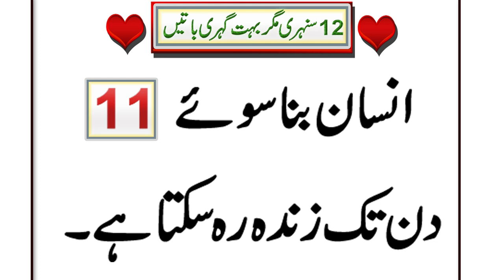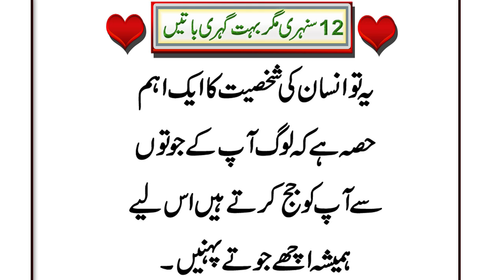12 Sunary Magar Gahri Batain | Important New Collection Of Quotes | Achi Batain | Golden Words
Aaj ki video ka mozu hain 12 Sunary Magar Gahri  Batain | Important New Collection Of Quotes | Achi Batain | Golden Words In Urdu. Details k liye video ko last tak dekhain.

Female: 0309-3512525